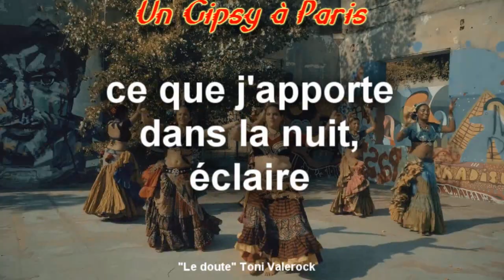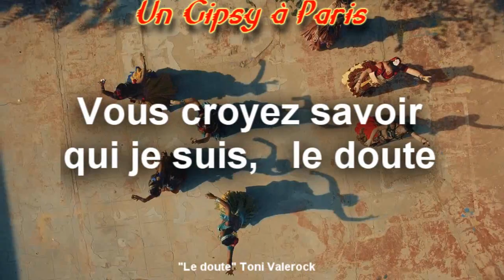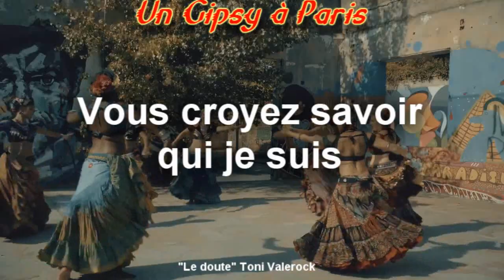"Le doute" Gispsy KARAOKE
Comédie musicale "Un Gispsy à Paris"